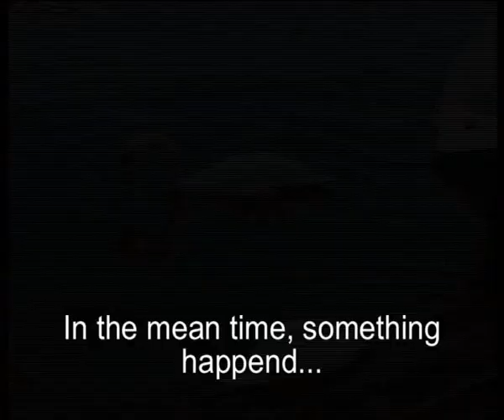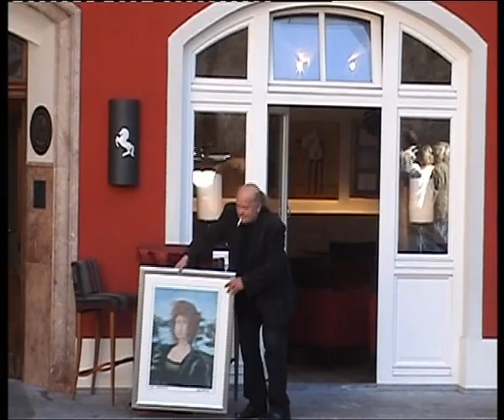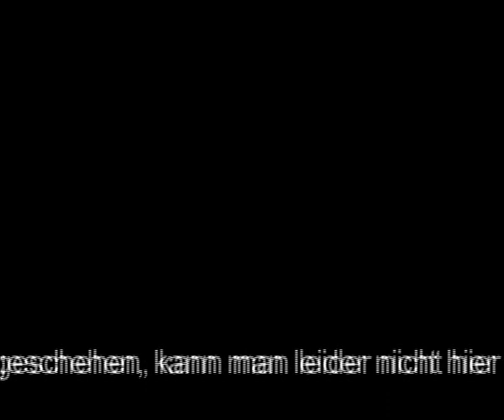Rössl-Movie Contest: CrimeTime Movie von Herbert Maierhofer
Im Weissen Rössl am Wolfgangsee...  da trug sich folgendes zu ... das Rätselhafte Verschwinden der Luise